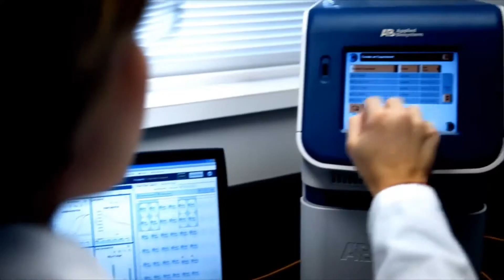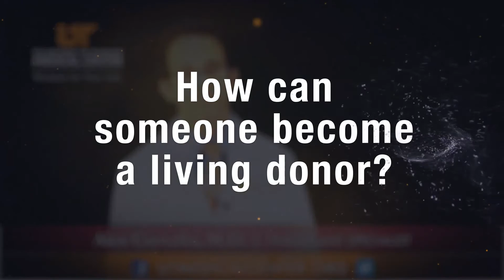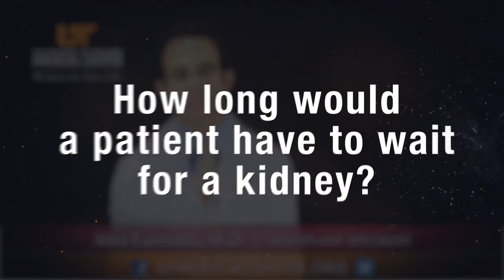Medical Moment: Kidney Transplants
Dr. Alex Cantafio, Transplant Specialist, talks about kidney transplants. In this video Dr. Cantafio will answer the following questions:

• What does the human kidney do?
• Where do the organs for transplant come from?
• How does someone go about getting a kidney transplant?
• How can someone become a living donor?
• How is a kidney transplant done?
• How long would a patient have to wait for a kidney?

For more information about kidney transplant or the transplant services provided at The University of Tennessee Medical Center, visit our or call the Healthcare Coordination office at